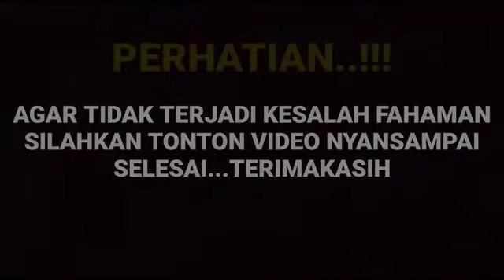Terciduk Arya saloka dan Amanda manopo malam mingguan berdua sampe mata sembap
__SEKIAN & TERIMAKASIH___